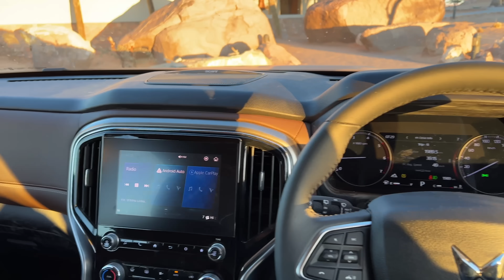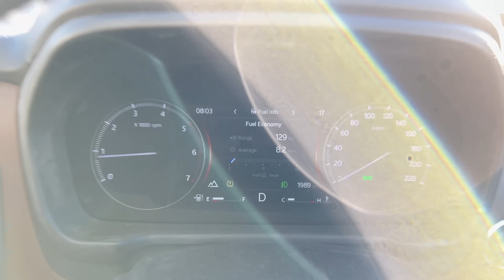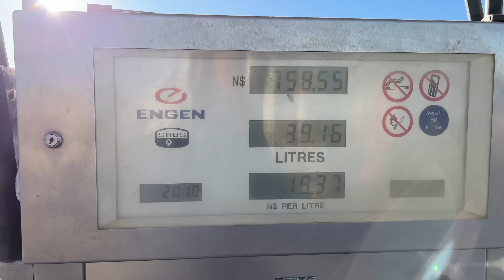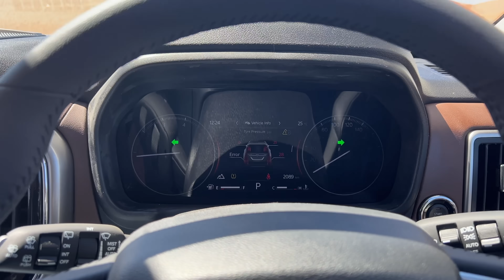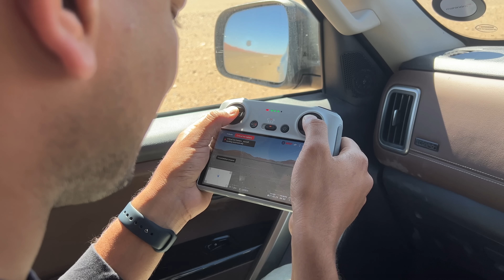Only 4-Wheel Drive Vehicles Allowed Here!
I show you the behind the scenes of driving the Mahindra Scorpio N to the big daddy dune in Namibia.

Follow Me -